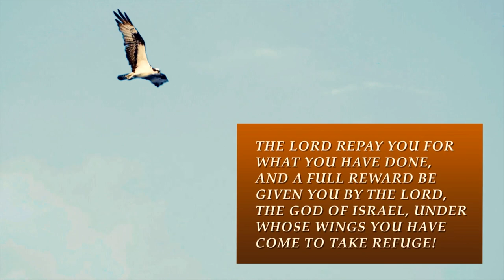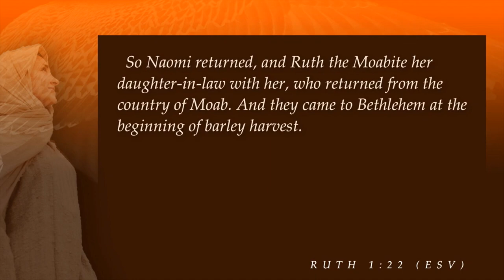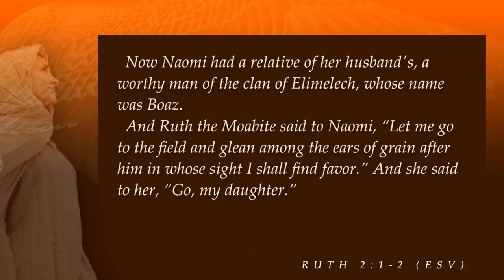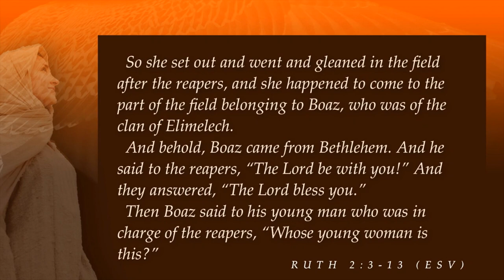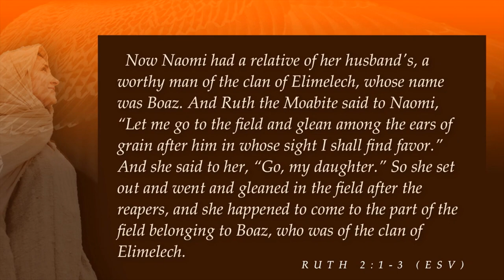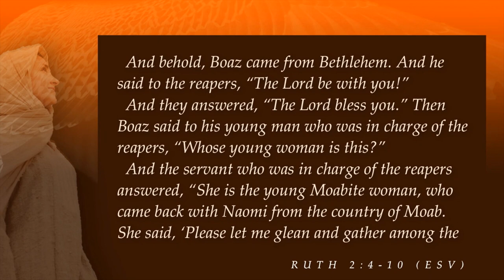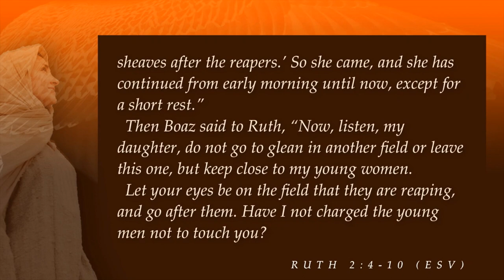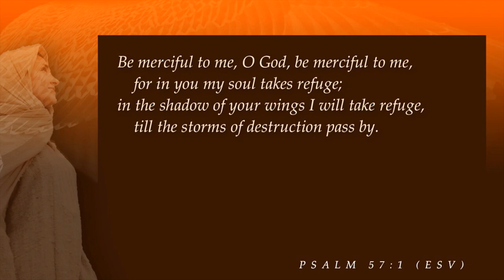Keslinger | 05/05/19 – Ruth: The Wings of Hope – Relationships of Refuge, Part 1